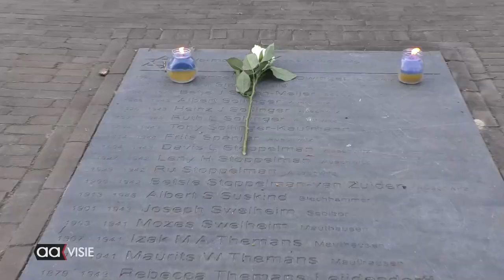Dodenherdenking Almelo 2023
De Nationale Herdenking op 4 mei is opgericht om alle oorlogsslachtoffers die in de tweede wereldoorlog  gevochten hebben voor onze vrijheid te herdenken door twee minuten stilte te houden.  Maar ook voor zij die zijn omgekomen in oorlogssituaties of bij vredesoperaties.
Op het Wethouder E. van Dronkelaarplein stond burgemeester Arjen Gerritsen ook stil bij de nabestaanden waarvan de ouders gevochten hadden in Indonesië of de Molukken omdat de nasleep van een oorlog vaak generaties later nog voelbaar is. "Oorlog is dichtbij"  waarbij de burgemeester iedereen wees op het feit dat er in de Oekraïne nog dagelijks gevochten word en al duizenden mensen het leven hebben gelaten voor hun vrijheid.